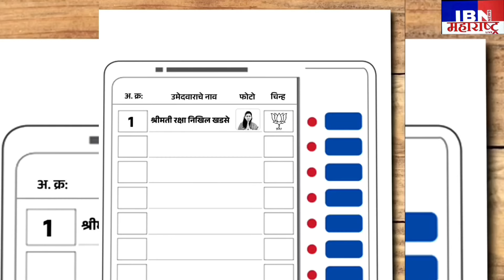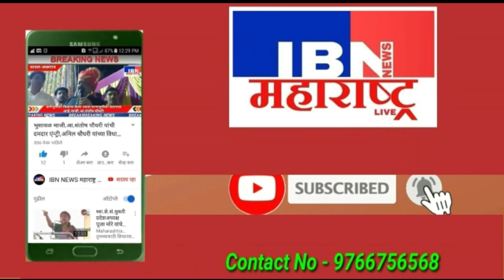🚨भुसावळ-अबब गर्दी,भव्य प्रचार रॅलीला होणार सुरुवात,भाजपा महायुती उमेदवार रक्षा खडसे,IBN NEWS...